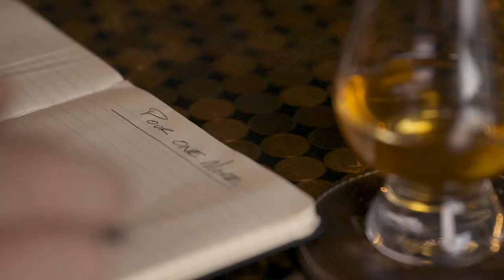Ian Thomas Hayes Pour One More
Music video for Ian Thomas Hayes's hit song, Pour One More